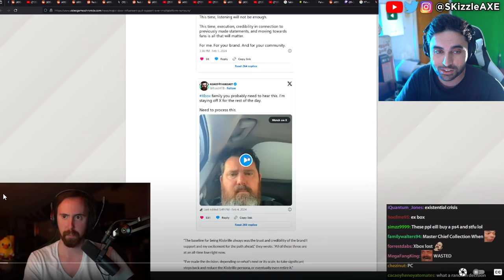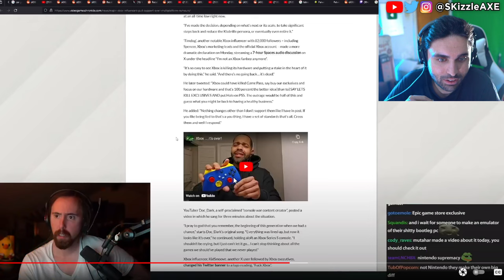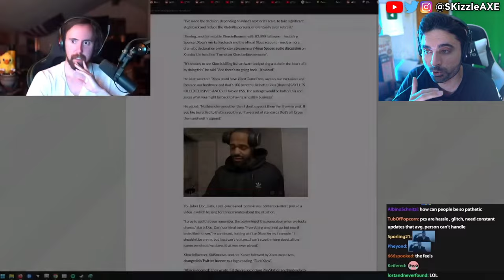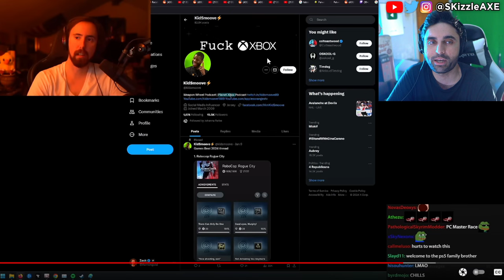WOW Asmongold is really gonna get cancelled 😨 - (Asmongold Reacts to Xbox Fanboys and PS5 Fanboys)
Asmongold or AsmongoldTV reacts to Xbox fanboys. DreamcastGuy also went crazy on Xbox games coming to PS5. Because, Starfield is Coming to PS5 and Xbox Fans are SO MAD! DrDisrespect reveals new Deadrop gameplay. Xbox Activision had a massive Xbox layoff. Sony PlayStation banned Cronus Zen but sadly Cronus patch working got released. Call of Shame exposes BadBoy Beaman. JGOD caught cheating. Dr Disrespect slams Call of Duty. We got tons of Gamers Caught Cheating. Nadia got banned and blacklisted from Call of Duty too by Activision & we cover Swagg, Aydan, JoeWo, COD Warzone, MW3, PS5 Xbox.